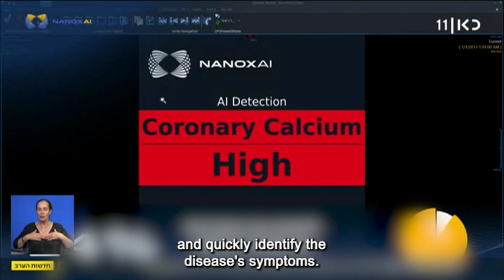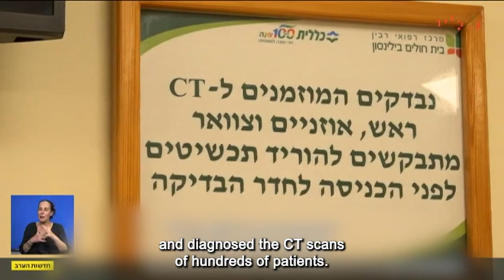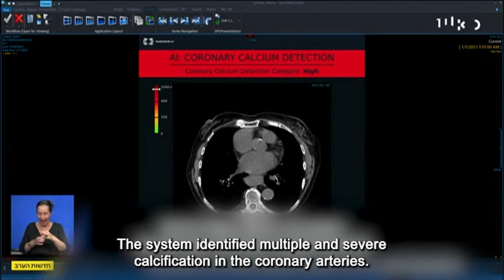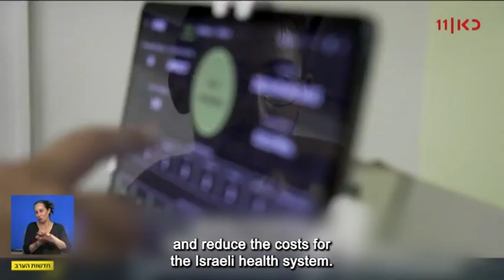Nanox.AI cardiac solution in the news: empowering data to improve preventive healthcare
Nanox.AI HealthCCSng algorithm identified moderate to severe levels of coronary artery calcium (CAC) in 58% of patients.